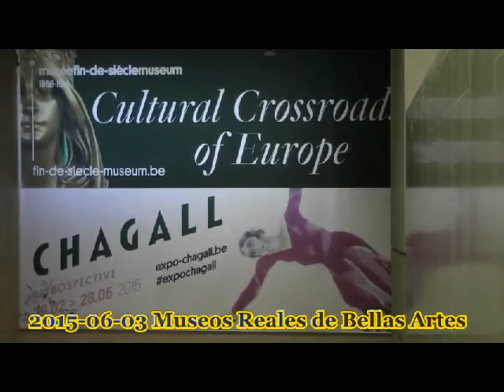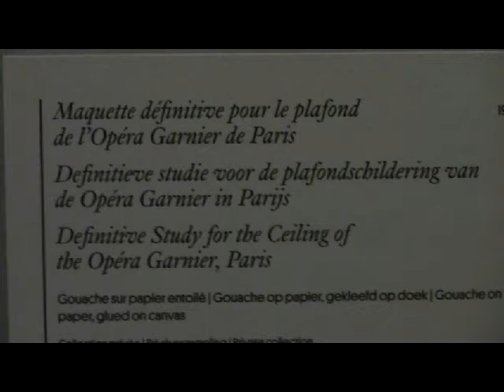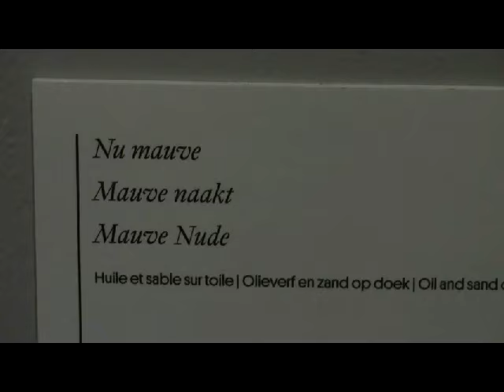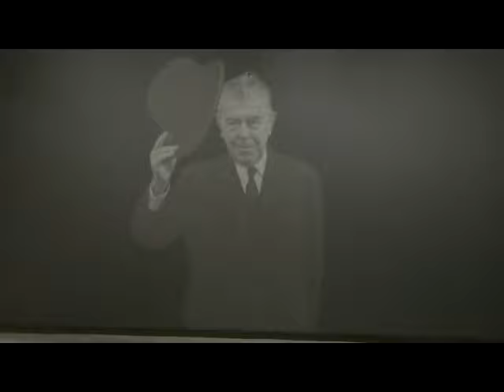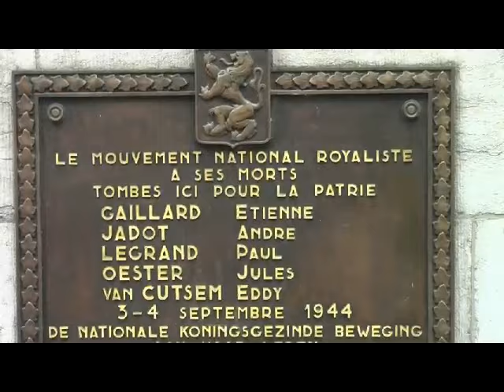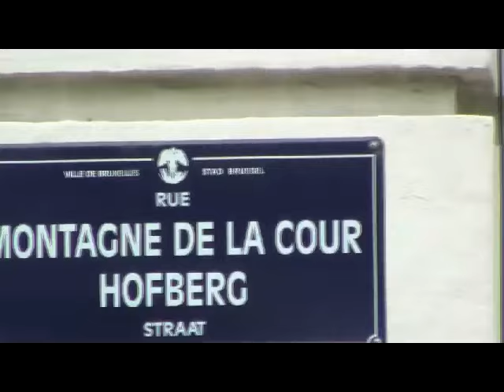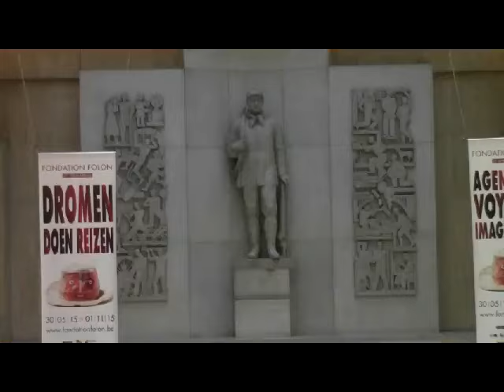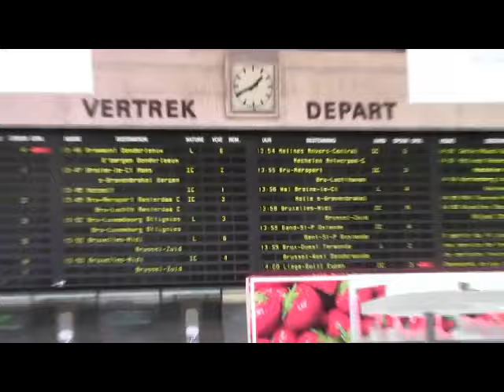2015 06 03 Bruselas Museos Reales de Bellas Artes